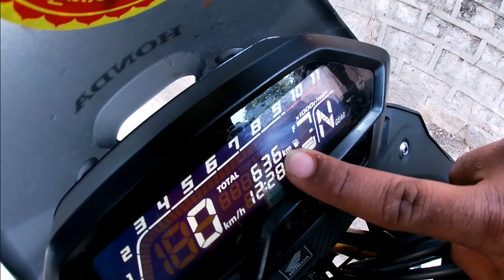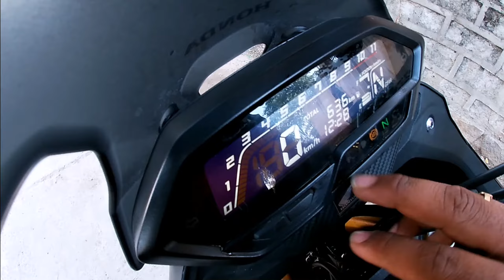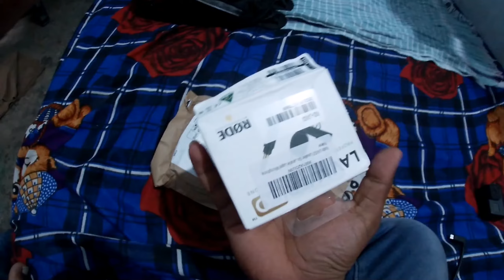my new Honda cb200x bs6 review gopro 2018model and mic adapter reviews in Telugu gaddi mallesh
my new bike Honda CB200x bs6
Honda CB200x review in Telugu
GoPro 2018 model
and mic adapter review
GoPro AAMIC-001 3.5mm Mic Adapter...
Rode LAVGO Lavalier Go...
SanDisk Extreme uSD,160MB/s R,...
GoPro Rechargeable Battery (Hero8 Black / Hero7 Black / Hero6 Black)
Gopro AJDBD-001-EU Dual Battery Charger + Battery for HERO8 Black / HERO7 Black / HERO6 Black/Hero 5 Black & Hero 2018
GoPro AFTTM-001 Shorty Mini Extension Pole with Tripod (Black)